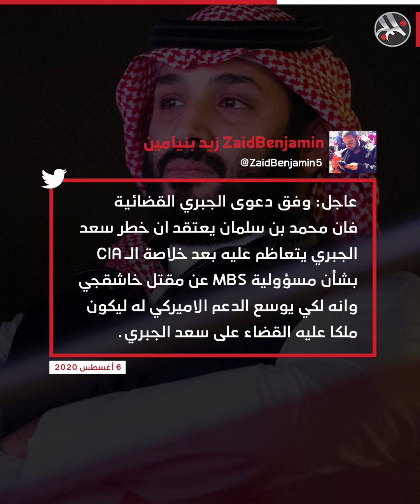هل تتم محاكمة بن سلمان؟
استدعاء رسمي من المحكمة الأمريكية لبن سلمان إثر قضية رفعها ضابط الاستخبارات السعودي السابق سعد الجبري.. هل تكون بداية النهاية لولي العهد السعودي؟